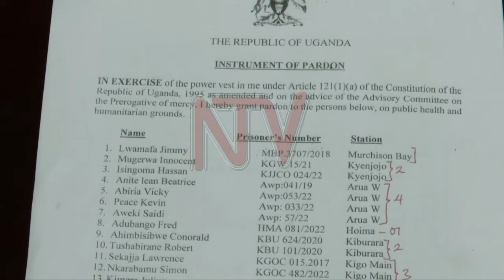President Museveni pardons 200 prisoners on health and humanitarian grounds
President Museveni has pardoned 200 prisoners on public health and humanitarian grounds in an instrument of pardon dated 20th August 2023. Among those pardoned is the former Permanent Secretary of the Ministry of Public Service, Jimmy Rwamafa who was jailed in 2018 for taking part in the embezzlement of 16.4 billion shillings that was meant to compensate pensioners.